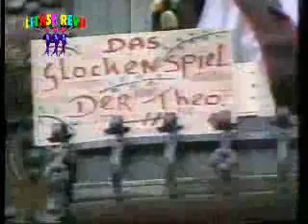Milka Boys Lithse Revu 1999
Net als in 1997 een clip opgenomen in Oostenrijk met Theo van Orsouw als de burgemeester van Kapottenbach die de Revuo's aankondigd.